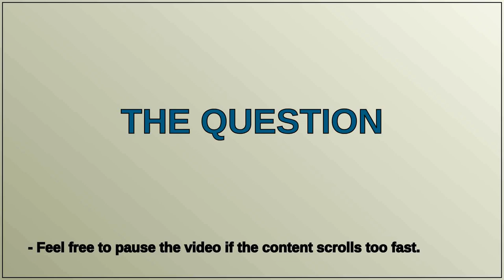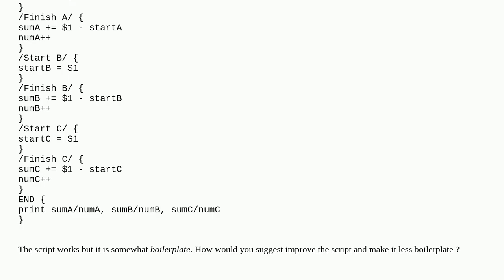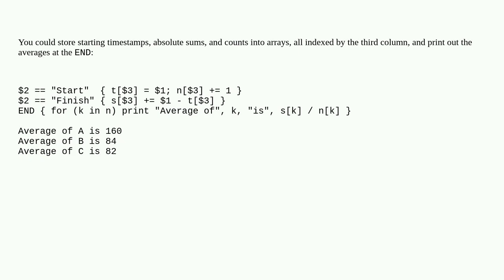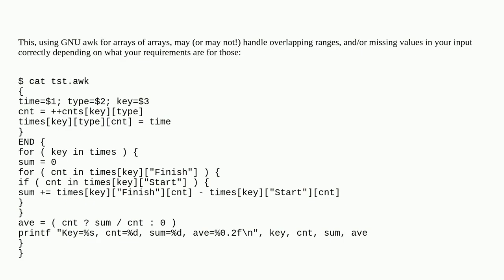How to make this awk script less boilerplate?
A special thanks goes out to the community

  awk refactoring